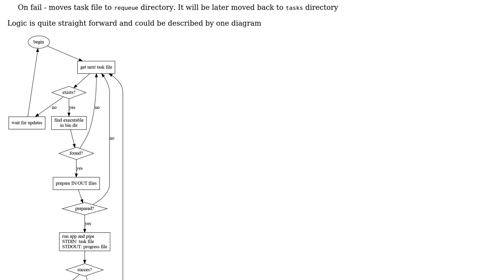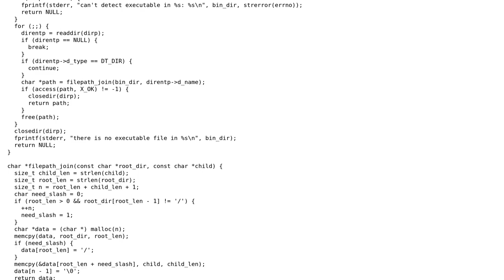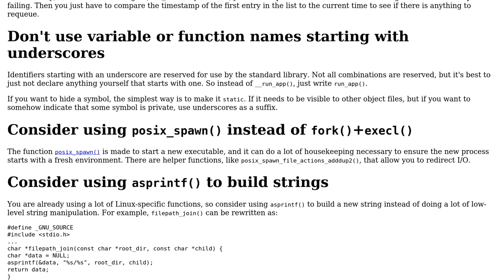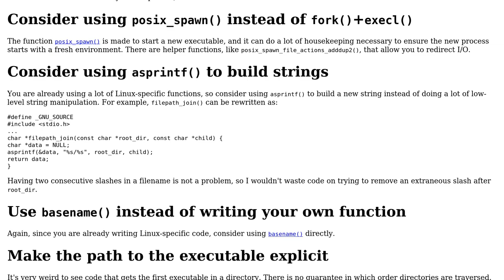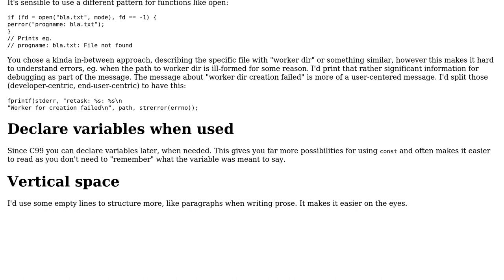Code Review: Light task-processing systems with zero dependency for Linux systems (4 Solutions!!)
Code Review: Light task-processing systems with zero dependency for Linux systems

With thanks & praise to God, and with thanks to the many people who have made this project possible! | Content (except music & images) licensed under CC BY-SA | Music | Images & others | With thanks to user Toby Speight user S.S. Anne user ljrk user G. Sliepen user camp0 user Alex Bar and the Stack Exchange Network Trademarks are property of their respective owners. You are responsible for your own actions.